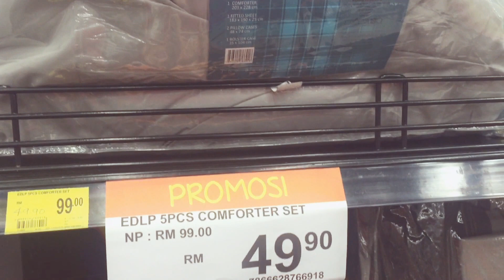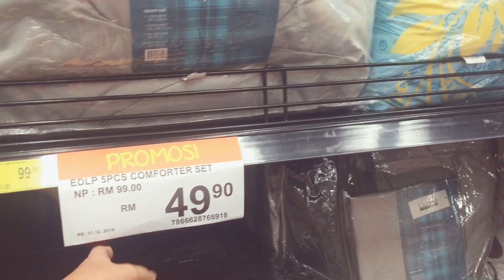Masayang Grocery ! | Nasan ang Hotdog mo!!- Olazo Family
VLOG DATE - sep 28,206

My husband and I are currently working here in Kuala Lumpur Malaysia
and we have a wonderful son CJ!

OlazoFamily

leannolazo